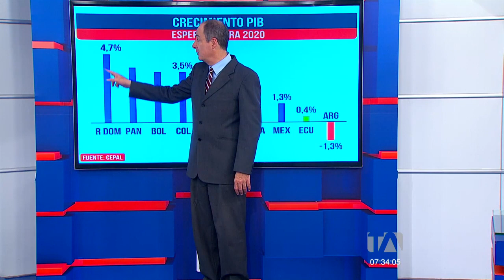Economía para todos: crecimiento económico de América Latina - Teleamazonas